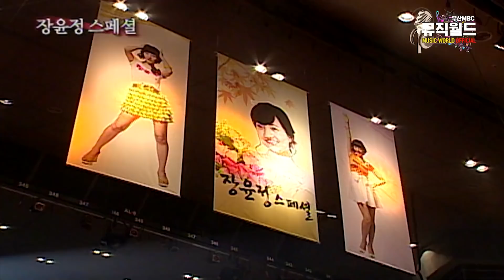국보급 목소리! 환상의 장남매! 장민호 & 장윤정 메들리~❤️ /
리스트

· 장민호 - 연리지 + 남자 대 남자 + 드라마 + 남자는 말합니다 + 7번 국도 + 사랑해 누나
· 장윤정 - 장윤정 트위스트 + 올래 + 반창고 + 섬마을 선생님 + 초혼 + 꽃